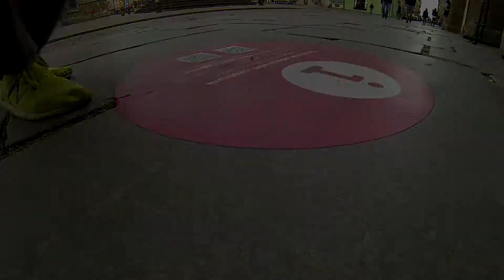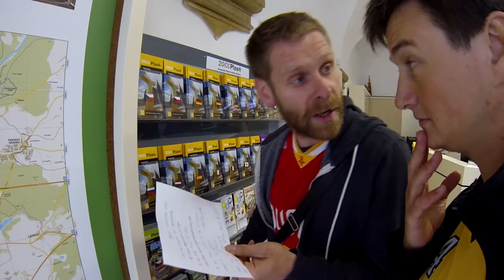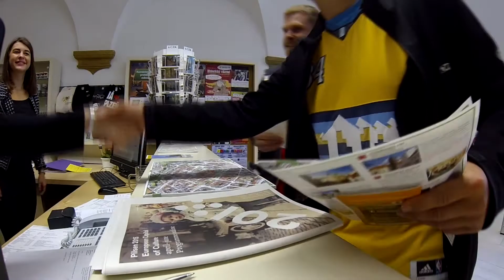Information centre - English vocabulary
We will teach you the Information centre VOCAB.
All content mady by MonkeyEnglish.